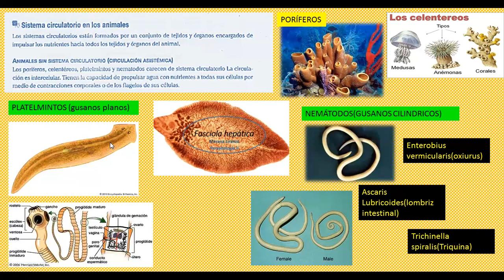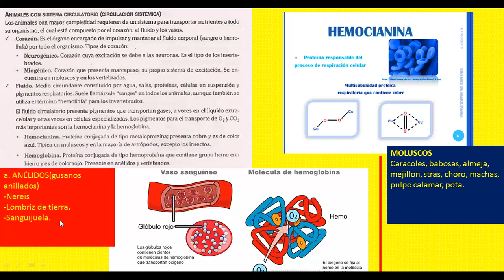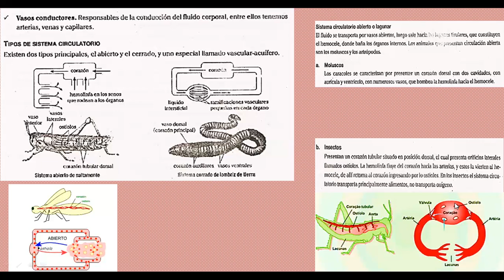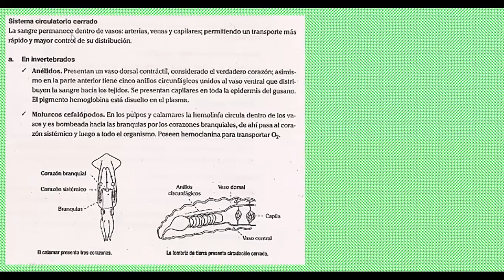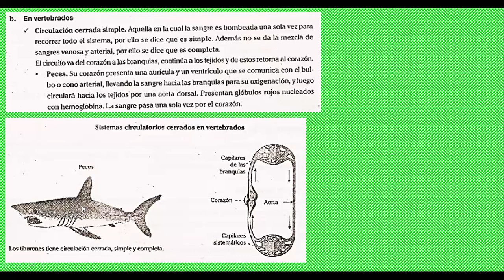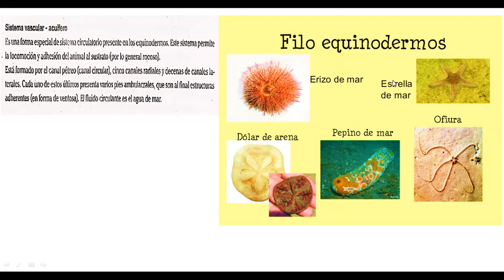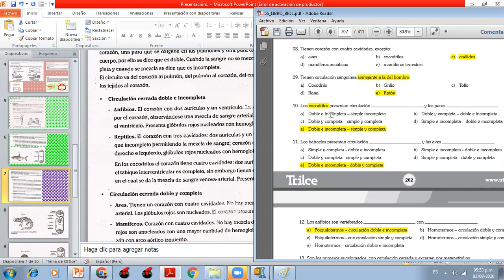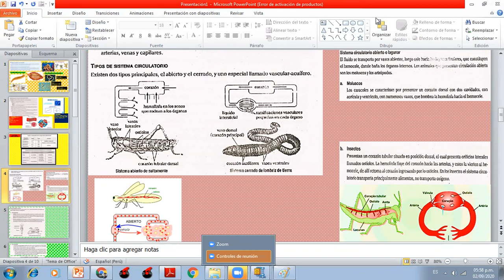REINO ANIMALIA_SISTEMA CIRCULATORIO